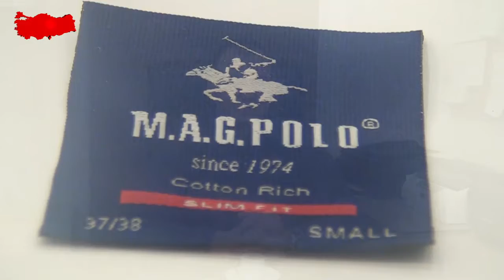MAG POLO GÖMLEK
İstanbul / Esenler ' de  hizmet veren 'MAG POLO GÖMLEK ' firma sahibi Murat GÜMÜŞTAŞ, sektördeki faaliyet ve başarılarını 'Bugün Kobi Özel'e anlattı.